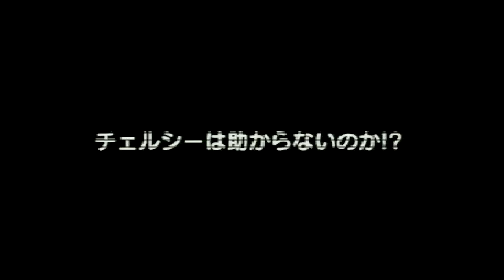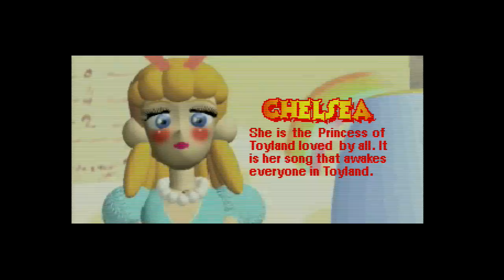Clockwork Knight Vol.2 (Sega Saturn) longplay - HD + scanlines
Clockwork Knight Vol.2 (Sega Saturn) – This is a full play through including the ending. Played on original hardware.

for the full review